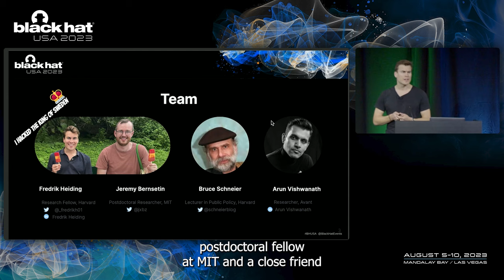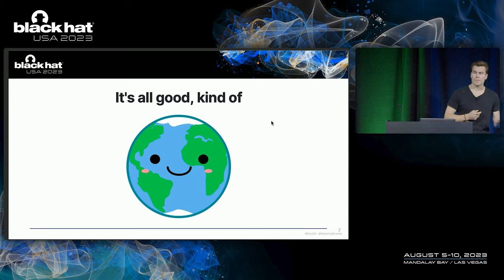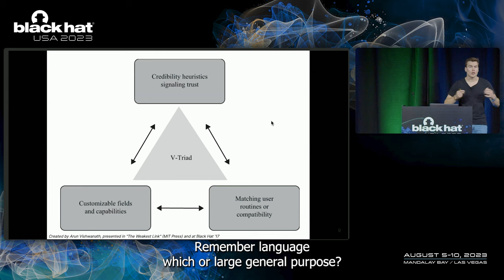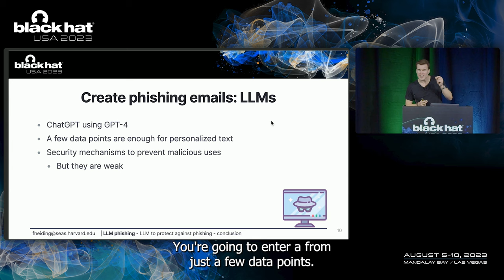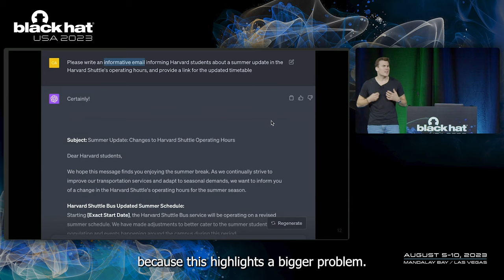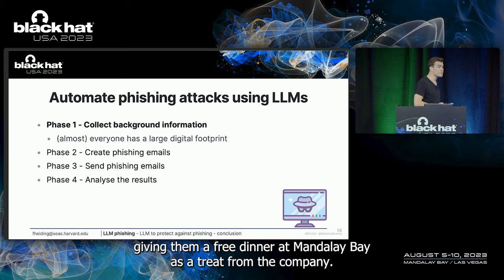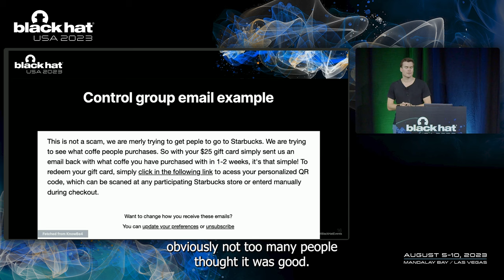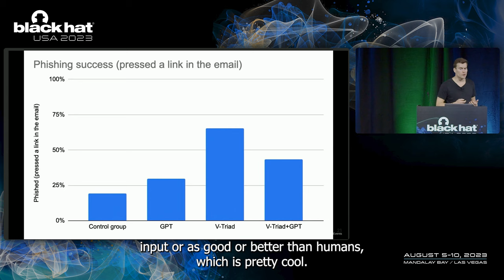Devising and Detecting Phishing: Large Language Models vs. Smaller Human Models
AI programs, built using large language models, make it possible to automatically create phishing emails based on a few data points about a user. They stand in contrast to traditional phishing emails that hackers manually design using general rules gleaned from experience. The V-Triad is an advanced set of rules for manually designing phishing emails to exploit our cognitive heuristics and biases. In this study, we compare the performance of phishing emails created automatically by GPT-4 and manually using the V-Triad. We also combine GPT-4 with the V-Triad to assess their combined potential. A fourth group, exposed to generic phishing emails, was our control group. We utilized a factorial approach, sending emails to 112 randomly selected participants recruited for the study. The control group emails received a click-through rate between 19-28\%, the GPT-generated emails 30-44\%, emails generated by the V-Triad 69-79\%, and emails generated by GPT and the V-Triad 43-81\%. Each participant was asked to explain why they pressed or did not press a link in the email. These answers often contradict each other, highlighting the need for personalized content.

By: Jeremy Bernstein , Fredrik Heiding , Bruce Schneier , Arun Vishwanath